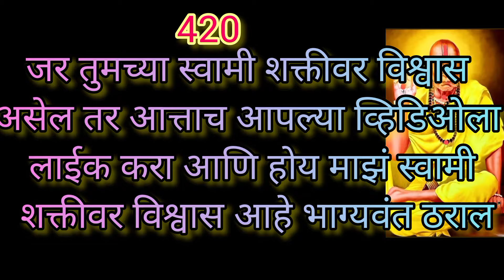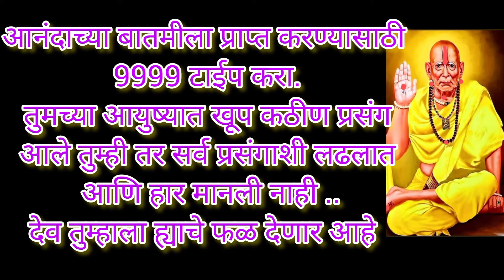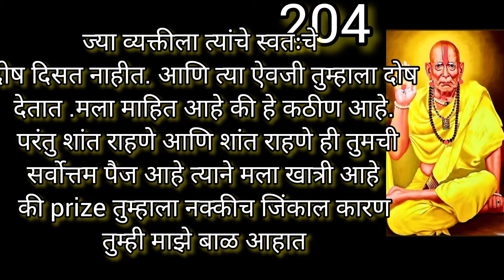तुमची संकट ,दुःख😭😭😭 ,गरिबी वेळ आज संपली आहे...तुमचे सुखाचे दिवस सुरू होणार आहेत. देवाचा आशीर्वाद अहे